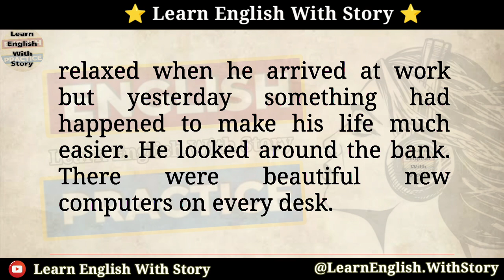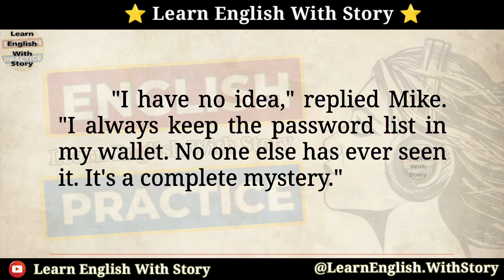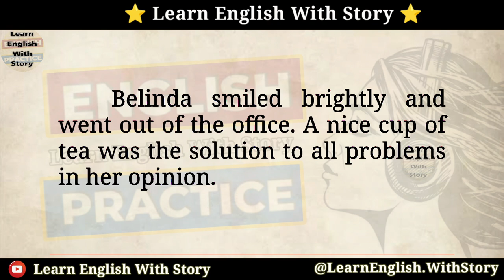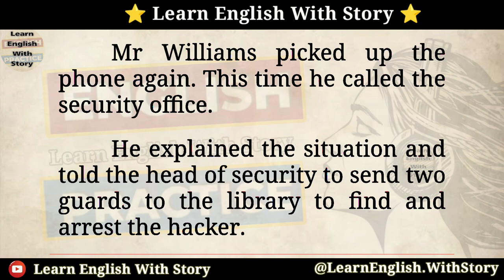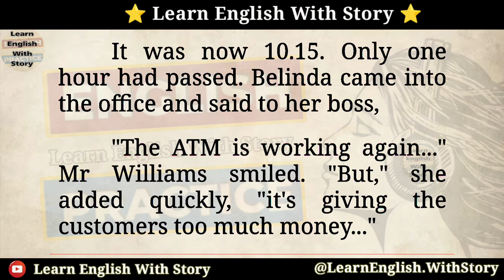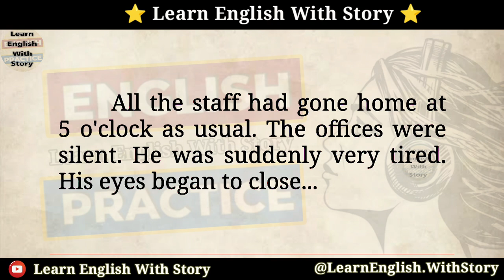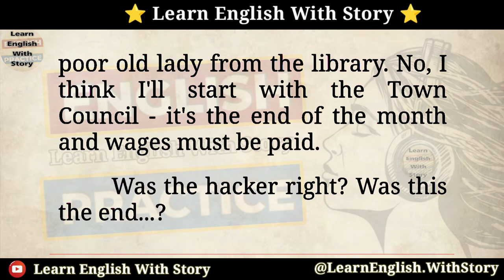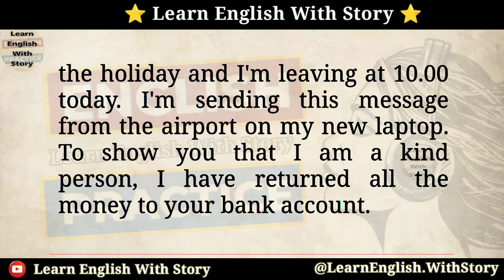Learn English Through Story - The Hackers Revange - English Story - Graded Reader - Easily English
ielts listening

english story
english stories
IELTS
English Reading
english book
english audio story
reading english
English novel